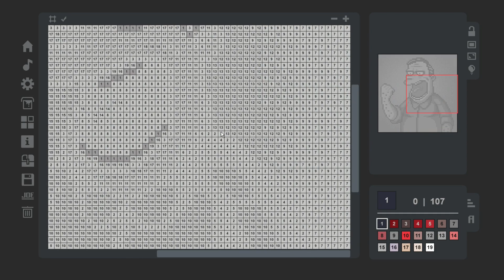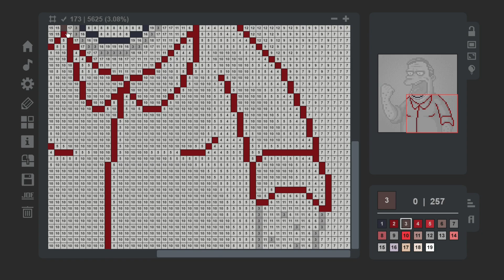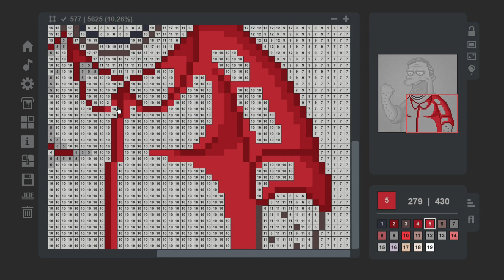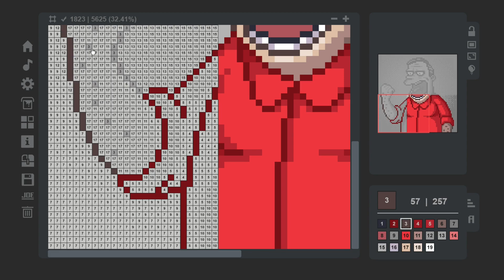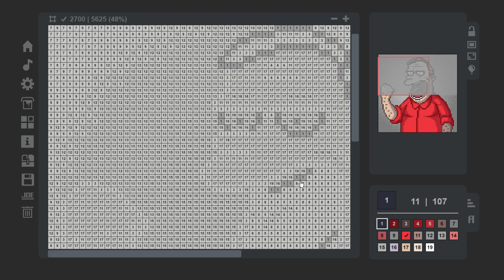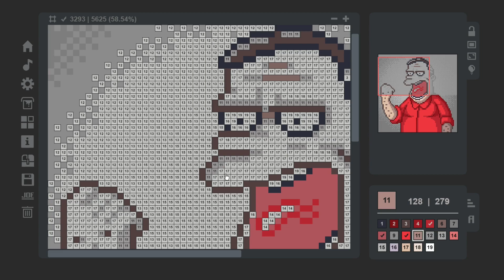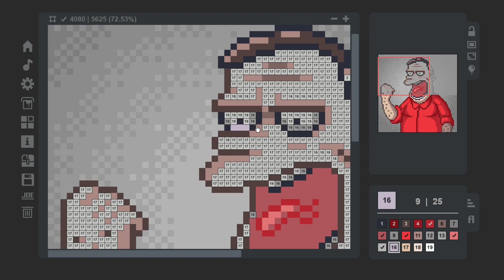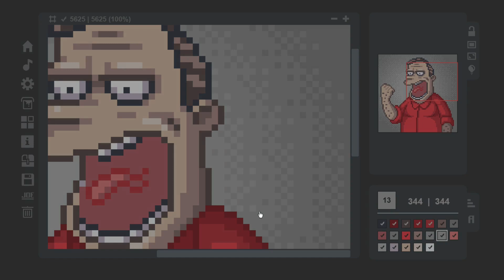Coloring Game Stage 5 Peaceful Gameplay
Hey guys, here is another gameplay video from the Coloring Game and I hope you like it.